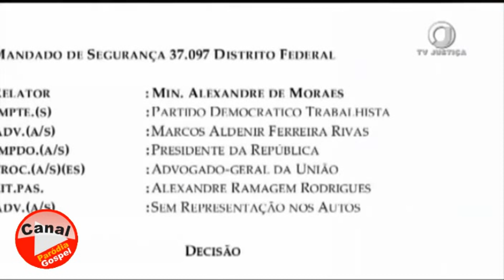PIMENTA - HORÁRIO ELEITORAL ''GRATUITO'' SÁTIRA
fere o “princípio da legalidade” tanto na “legalidade, moralidade e impessoalidade”. ?!